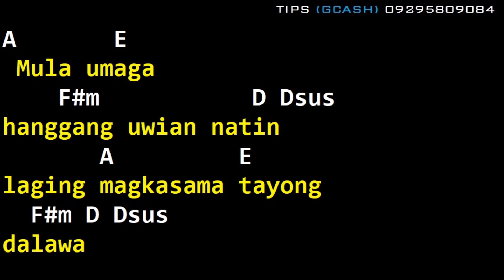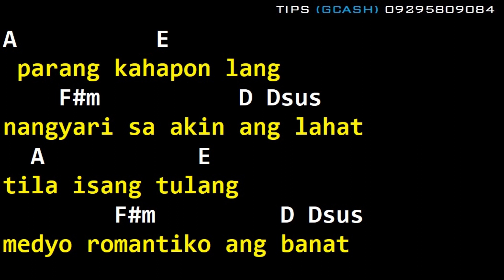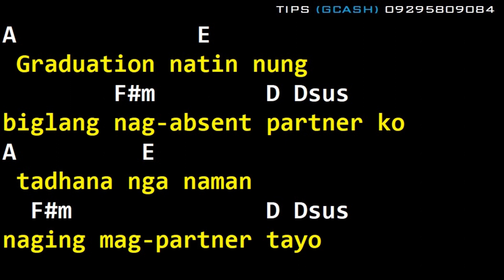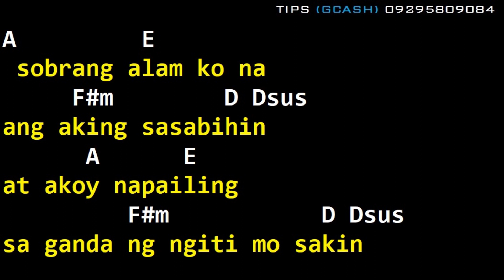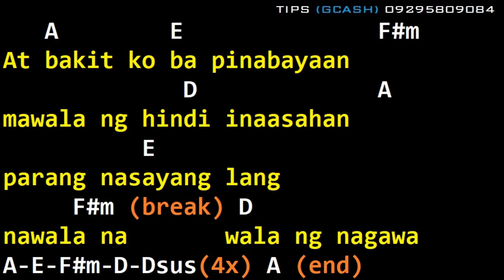Parokya Ni Edgar - Alumni Homecoming (Drums, Guitar Chords & Lyrics)